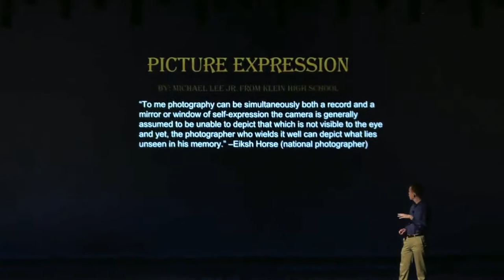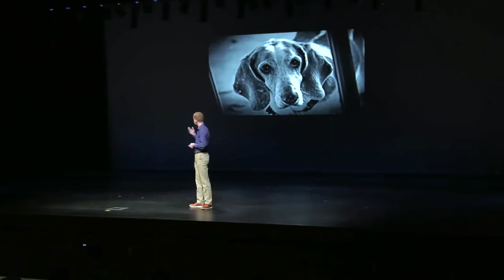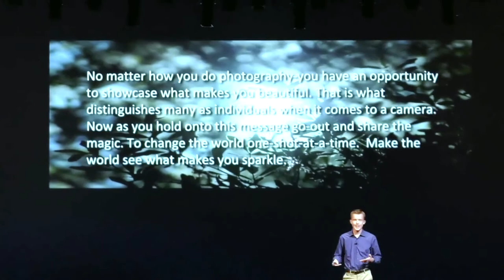Klein ISD: KleinTalks - Michael Lee - Picture Expression